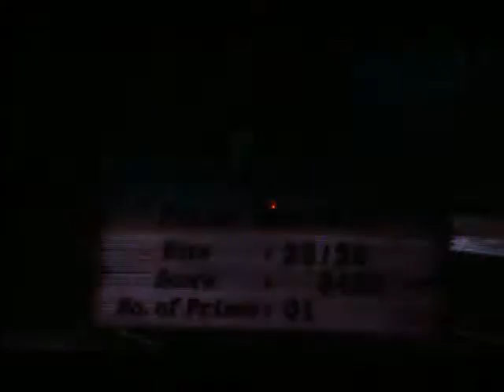Resident Evil 4 - Scoring 3450 Points - (Weapon: TMP, "A" Type Game)